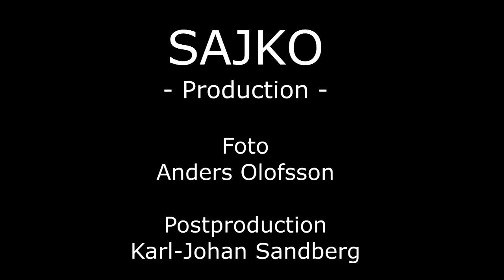GTVPlay | PHIA - You | P4 Nästa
PHIA framför You under finalen av P4 Nästa på Stortorget i Örebro 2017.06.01.

PHIA var också den som sedermera vann finalen.